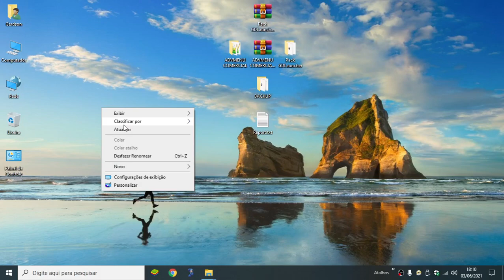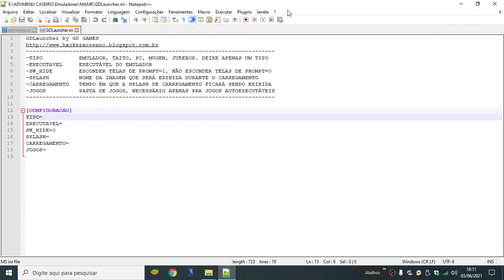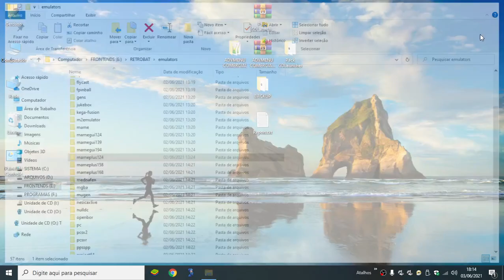Adicionando MAME no Advmenu Plus By GD GAMES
Se você gosta de jogos conheça também meu blog:
Nele você encontra desde jogos aos mais variados conteúdos de entretenimento.